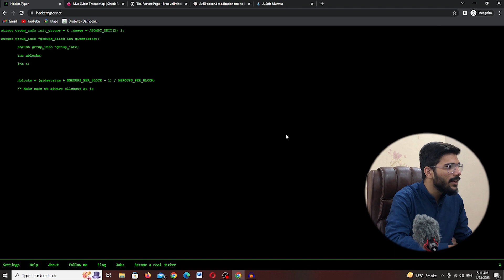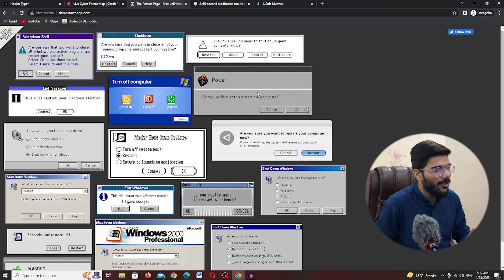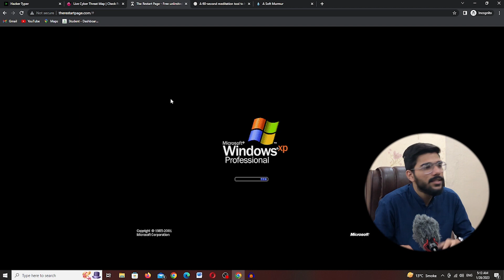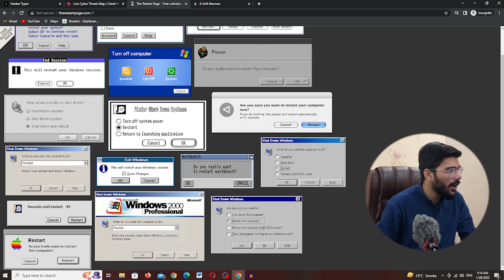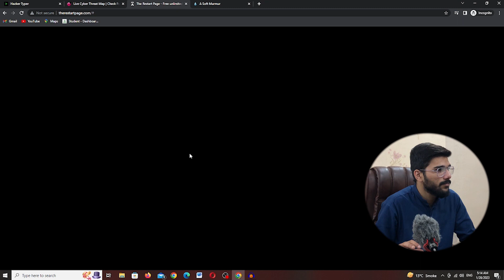5 Mind-Blowing Websites You Never seen before? | Hidden Gems of the Internet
Stay updated with the latest information and developments in the field as we provide educational and informative content to help you stay ahead of potential online threats. Join us on this journey to explore and secure the virtual world.
#10 Mind-Blowing Websites You Haven't Heard Of Yet
Discover the Most Interesting Websites on the Internet
The Ultimate List of Interesting Websites to Keep You Entertained
the Web's Hidden Gems: The Most Interesting Websites
Websites So Interesting, You'll Wish You Had More Time to Browse
Get Hooked on These Amazing and Interesting Websites
Surf the Web in Style: The Most Interesting Websites for Everyone
From Odd to Awesome: The Most Unusual but Interesting Websites
Step Outside Your Comfort Zone with These Interesting Websites
Boredom Be Gone: Find Your Next Favorite Website from this List of Interestingsites
Must-SeeWebsites
Hidden Gems of the Internet
Boredom-Busting Websites
The Internet's Best Kept Secrets
amazingwebsite s
Unexpected Websites
Discover Something New.